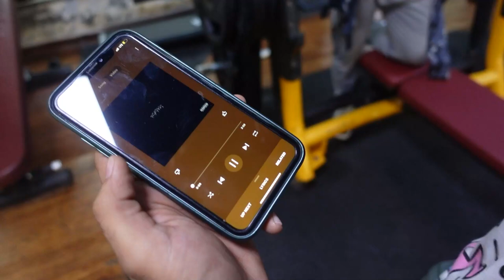CHEST AND SHOULDER WORKOUT W@aarushbhola17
FULL WORKOUT
1.BARBBEL BENCHPRESS
1set 3 rep max
2 set 5 rep max
3 set 10 rep max
4 set 10 rep max then drop set

2.INCLINE SMITH BENCHPRESS
1st set 12-15 reps RPE9
2nd set 10-15 rep max
3rd set 8-10 rep max
4th set Drop set

3. MACHINE CHEST PRESS OR CABLE CHEST PRESS SUPERSET WITH FLAT DUMBBELL FLY
1st set 10-15 reps in both exercises
2nd set 10-12 reps max in both exercises
3rd set 8-10 reps max in both exercises
4th set max 10 reps in both exercises

4. CHEST FLY MACHINE SUPERSET WITH PUSH UPS
1st set 12-18 reps in push ups max reps
2nd set 12-15 reps in push ups max reps
3rd set 8-12 reps max in push ups max reps
4th set 8-10 reps max in push ups max reps

5. LATERALS RAISES
1st set 15-20 reps max
2nd set 12-15 reps max
3rd set 10-13 rep max
4th set 10 rep max then deop set

6. CABLE FRONT RAISES
1st set 15-20 reps max
2nd set 12-15 reps max
3rd set 10-13 rep max
4th set 10 rep max then deop set

7. ARNOLD DB PRESS
1st set 10-15 reps max
2nd set 10-12 rep max
3rd set 10 rep max .